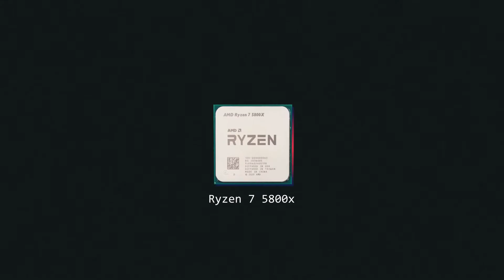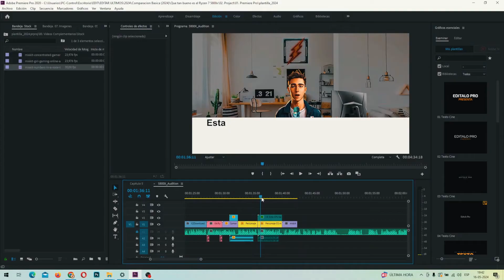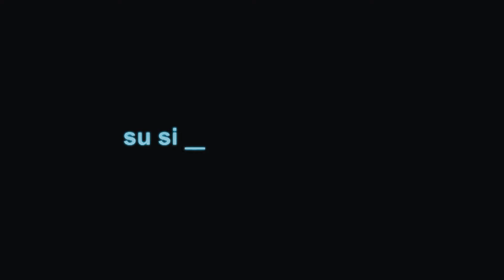🔥Ryzen 7 5800x - ¿ Que tan bueno es en 2025?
AMD Ryzen 7 5800x ¿Qué tan bueno es para el 2025? Streaming, Creación de contenido Youtube - Twitch

Entonces, estas pensando en armar una nueva PC y estas considerando el AMD Ryzen 7 5800x como tu procesador favorito. Esta es definitivamente una excelente opción, si buscas un procesador que pueda manejar el gaming, streaming y creación de contenido, todo al mismo tiempo. Y si tienes los recursos para refrigerar esta CPU.

En primer Lugar, hablemos de las especificaciones, el Ryzen 7 5800x es un procesador de 8 Núcleos y 16 Hilos, una velocidad base de 3,8 GHz y una velocidad turbo de 4,7 GHz, también viene con 32 MB de cache L3, lo que puede ayudar a mejorar el rendimiento en determinadas tareas.

👉Índice:
00:00 Ryzen 7 5800x.
00:22 Especificaciones técnicas del Ryzen 7 5800x.
00:45 Passmark Ryzen 7 5800x.
00:56 ¿Como funcionara el Ryzen 7 5800x en gaming?.
01:27 Rendimiento en aplicaciones.
01:48 Eficiencia Ryzen 7 5800x.
02:18 Compatibilidad Ryzen 7 5800x.
02:57 Combinación con graficas dedicadas.
03:17 Graficas para Ryzen 7 5800x.
03:36 Conclusión.